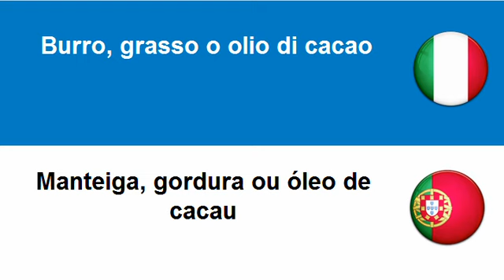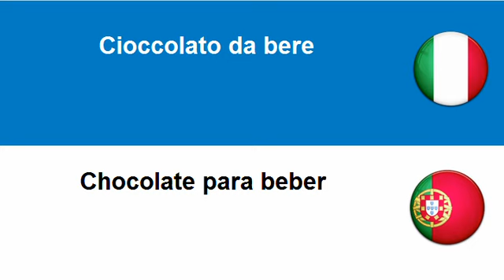Imparare il Portoghese = Prodotti a base di zucchero